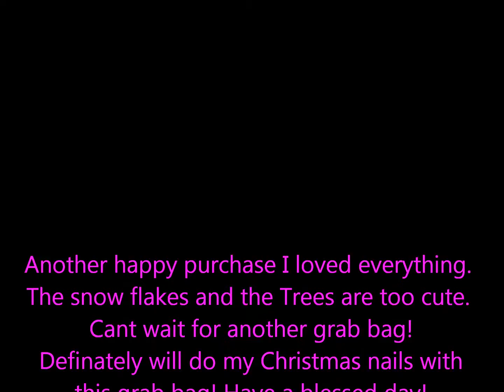Pinkladynaildesigns grab bag #2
Grab bag #2 from Pinkladynaildesigns...:)